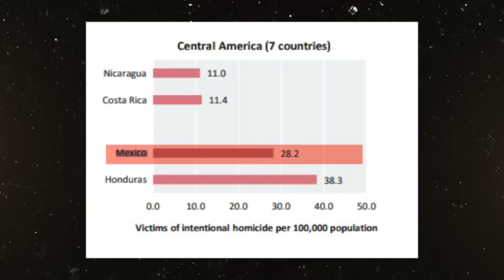Por ESTO el narco está derrotando al ejército mexicano: en 2024 se está perdiendo la guerra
Hoy en Testigo Directo: En esta nota, nuestro periodista Rodrigo Rodríguez nos revela los datos alarmantes de la Secretaría de Defensa Nacional de México, que muestran cómo el 2023 fue el año más letal para el ejército mexicano en su lucha contra el narcotráfico. Además, analizamos las causas y consecuencias de este fenómeno, que involucra la corrupción, el flujo de armas desde Estados Unidos y la desventaja operativa de las fuerzas armadas frente a los carteles de la droga.